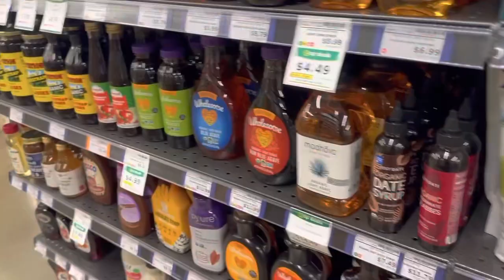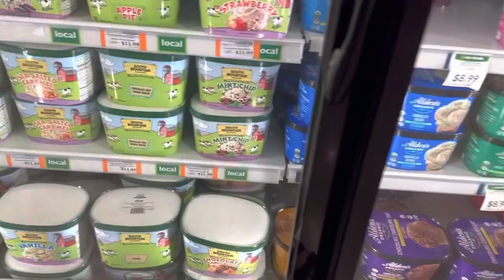VLOG | WEEKEND FAMILY FUN IN FREDERICK, MARYLAND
Checkout my store front to see more of my drugstore makeup favorites.